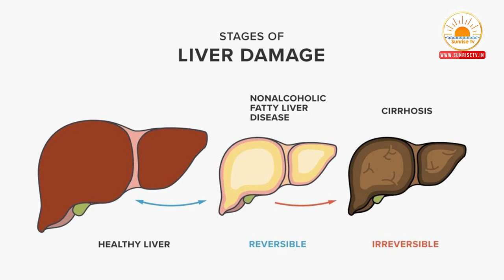కాలేయంలో కొవ్వు వల్ల ప్రమదమా| Fatty Liver Treatment in Telugu | Dr.Pavan Kumar | Gastroenterologist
Description : Fatty Liver Causes Symptoms & Treatment in Telugu | Dr. Pavan Kumar | Gastroenterologist